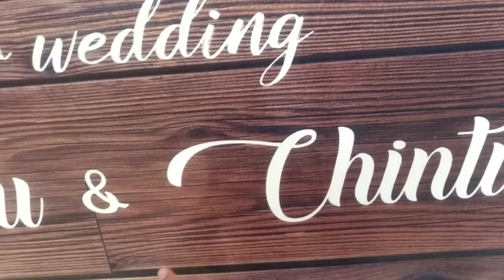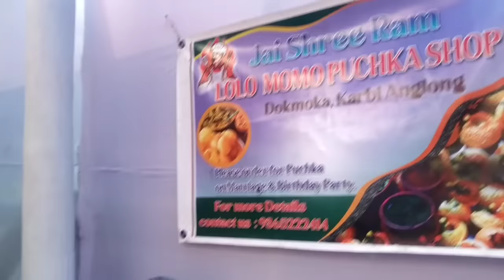PUNU BIBHU TERON/ADAM ASAR/❤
PUNU BIBHU TERON/ADAM ASAR/❤BIJOY LEKTHE